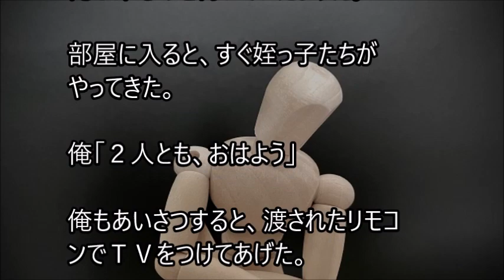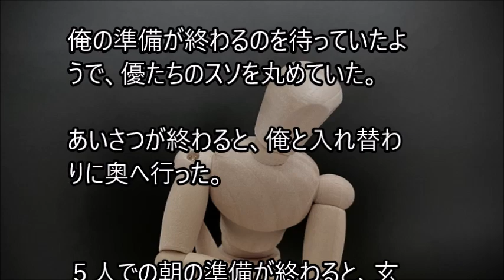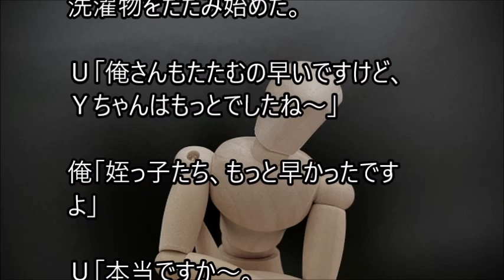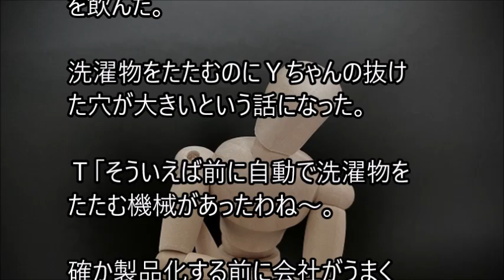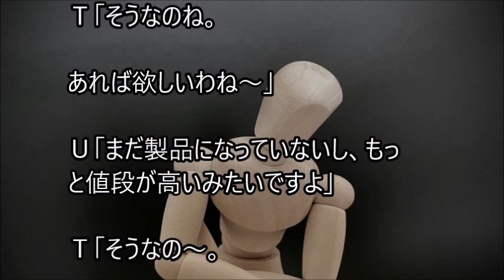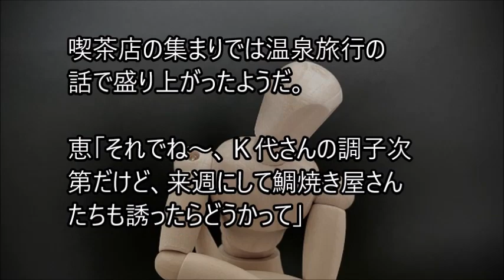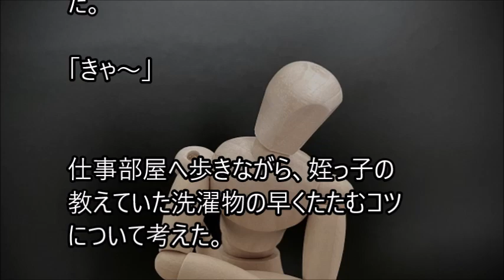俺と姪っ子のお付き合い－コツ－その1847 Tips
姉に姪っ子の世話を頼まれた弟とその姪っ子。２人の話を、まったりとつづった、その1847 Tipsです。